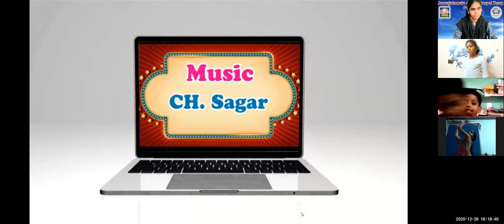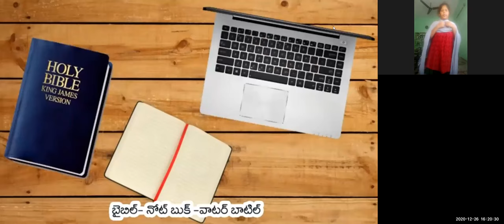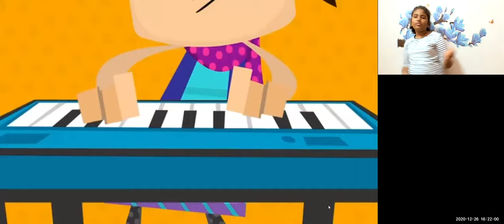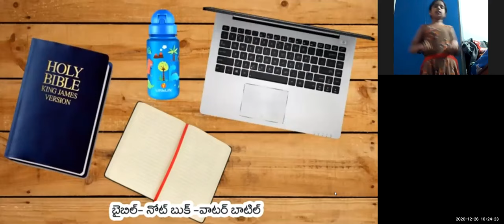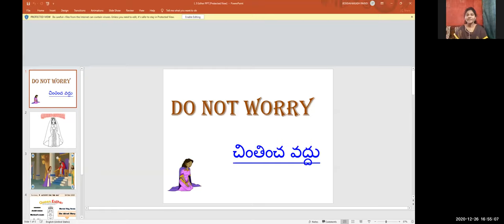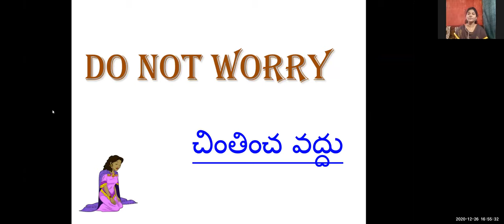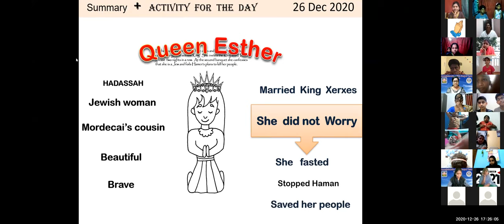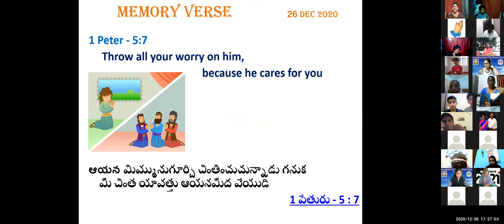LW & KGT CHILDREN CLUB~ 26TH, DEC 2020~ DAY# 265 ~ ESTHER~ SUSMITHA